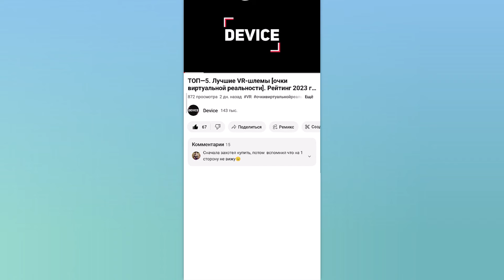Wi-Fi роутер TP-LINK TL-WR840N V2